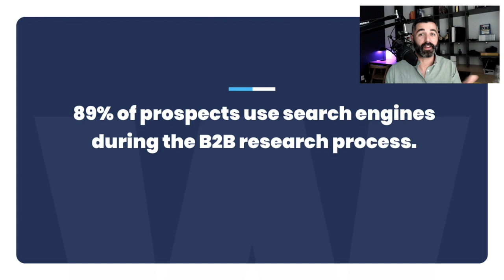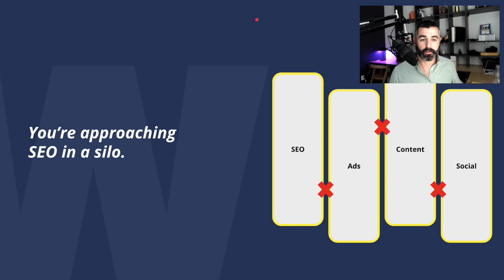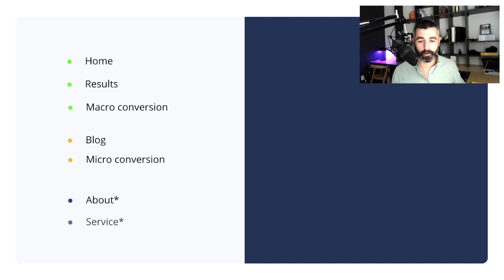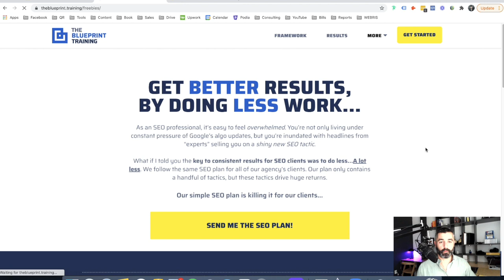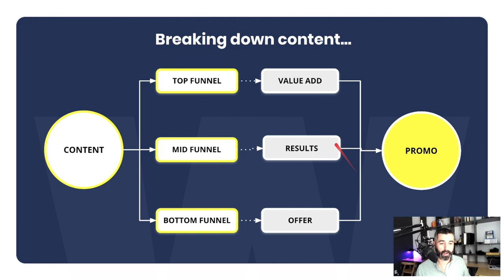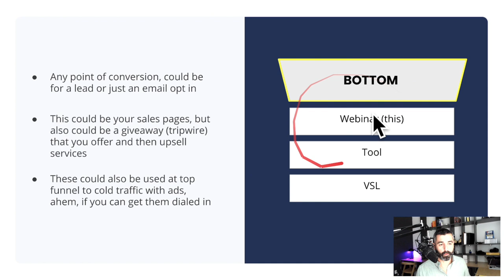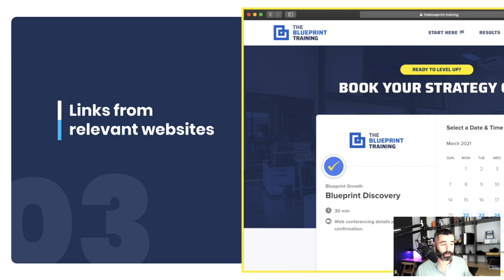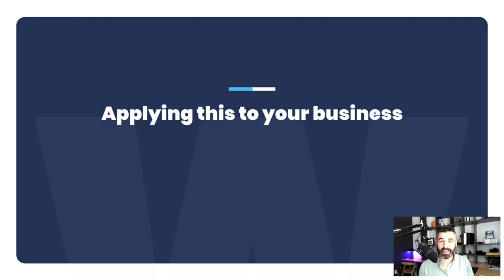B2B SEO: 3 Tips to 3x Leads from Google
A detailed look at 3 strategies to get more B2B leads from Google search in 2021 and beyond. Ready to grow?